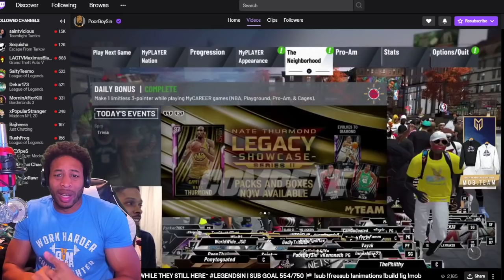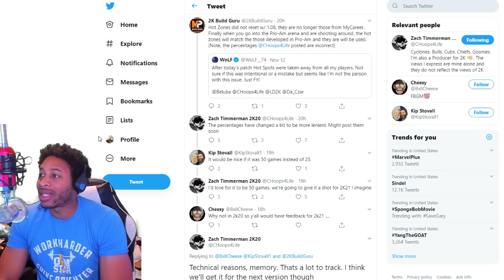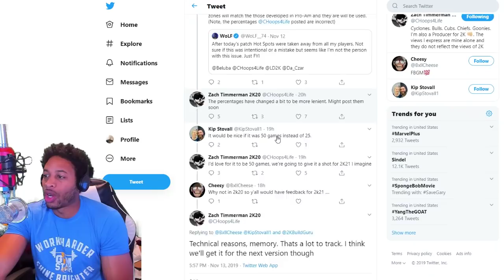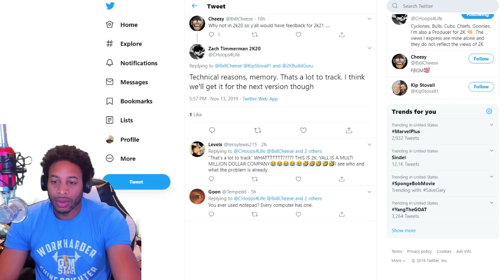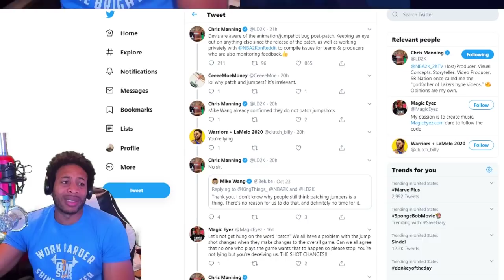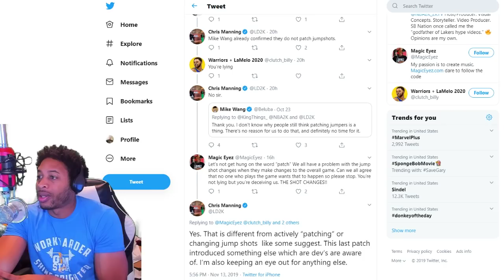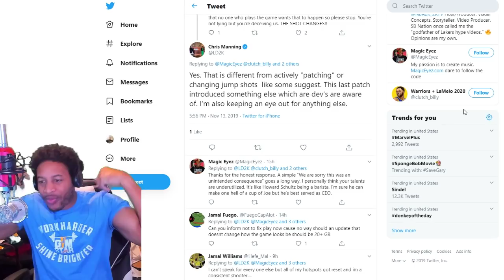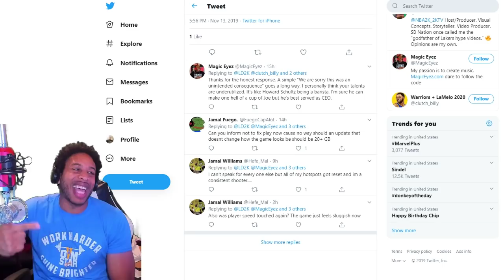NBA 2K20 NEWS - POORBOYSIN HIT LEGEND - LD2K ADMITS TO JUMPSHOT CHANGES - HOTSPOTS GONE